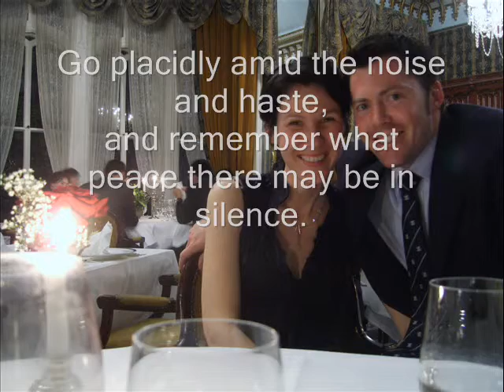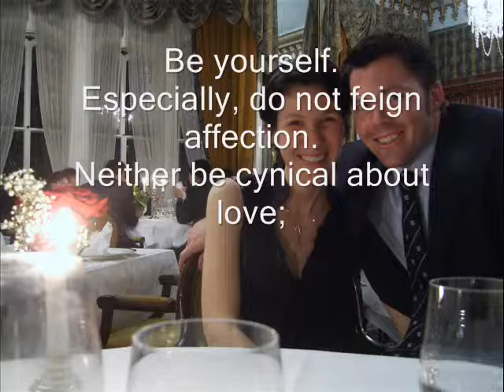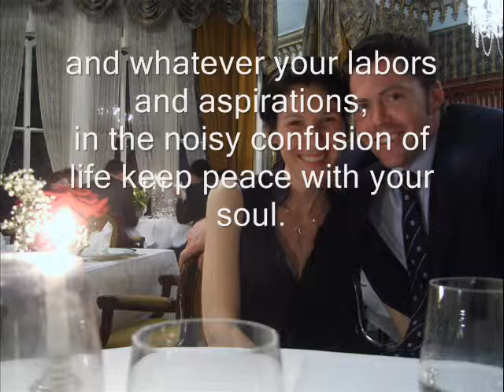For Evita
Dolce Video